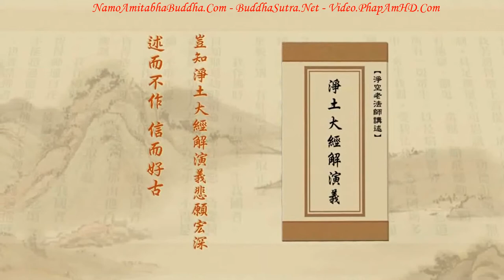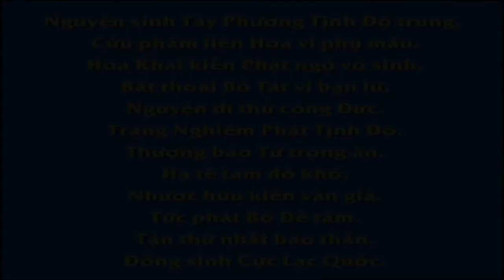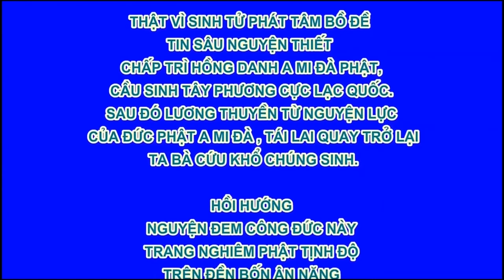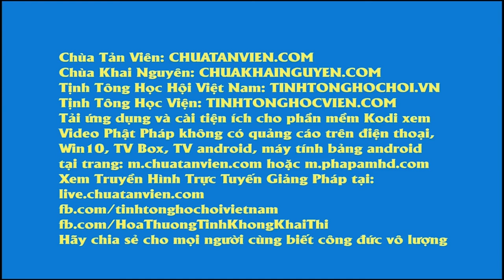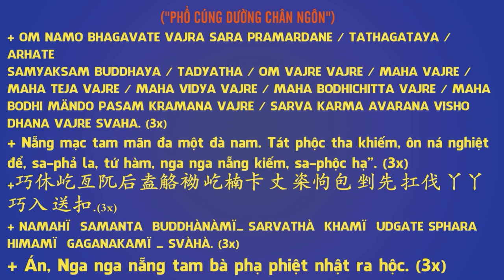TẬP 140, Trong Bất Cứ Hoàn Cảnh Nào,Cũng Chẳng Oàn Trời Hờn Người, Tịnh Độ Đại Kinh Giải Diễn Nghĩa,